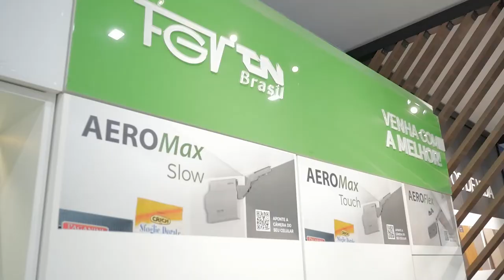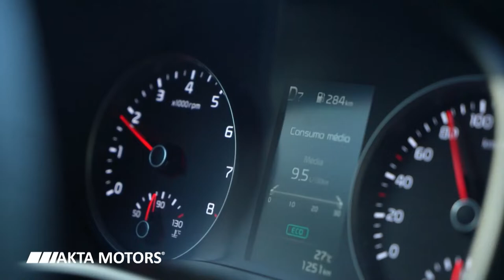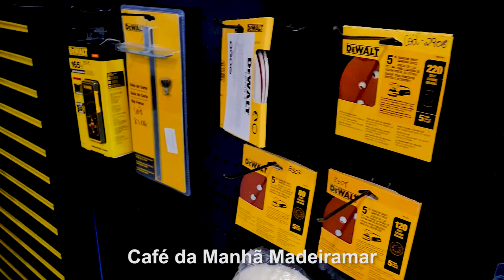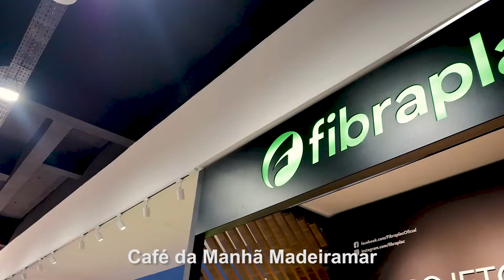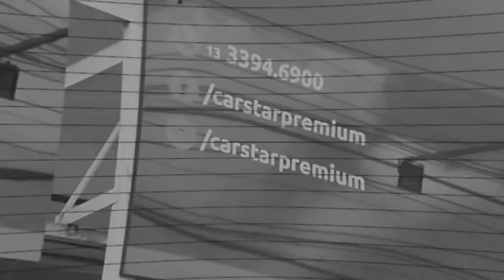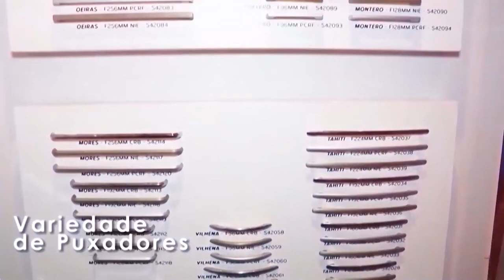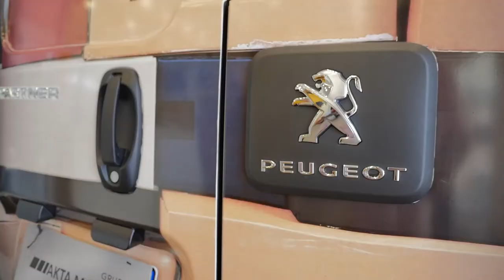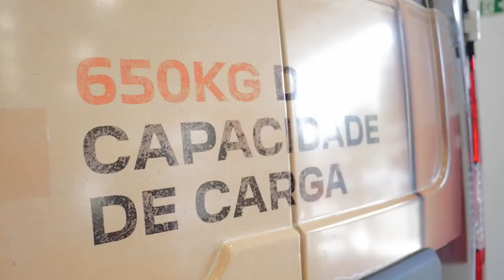02.07.2022 - Programa Na Moral - Café da Manhã Madeiramar e Lançamento Partner 2023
Todo sábado as 20h no Santa Cecília TV.